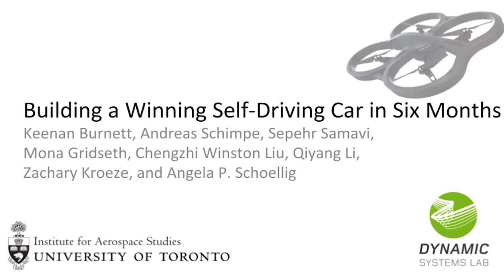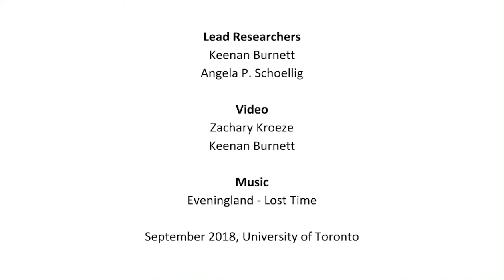ICRA 2019: Building a Winning Self-Driving Car in Six Months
Work by Keenan Burnett, Andreas Schimpe, Sepehr Samavi, Mona Gridseth, Chengzhi Winston Liu, Qiyang Li, Zachary Kroeze, and Angela P. Schoellig